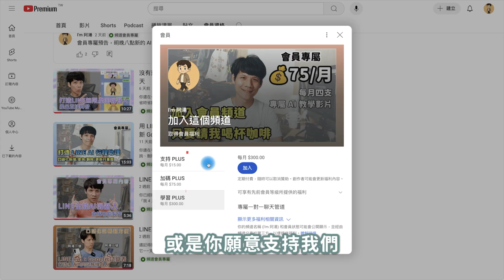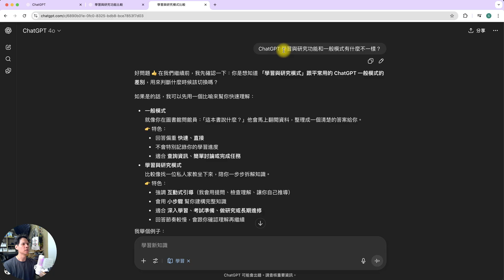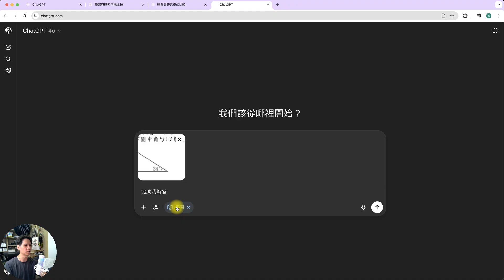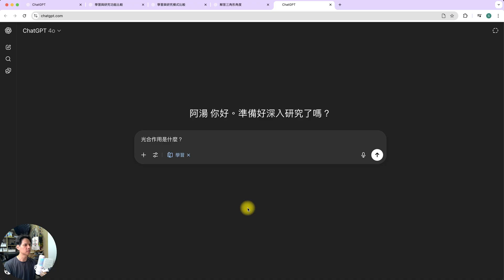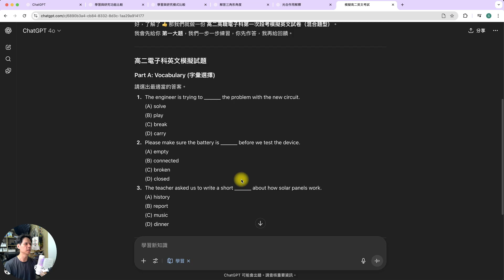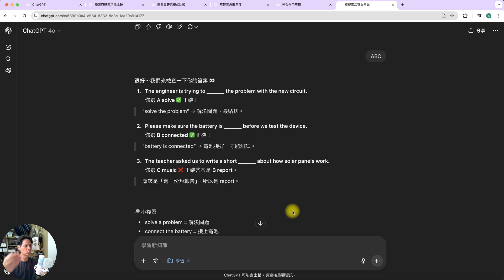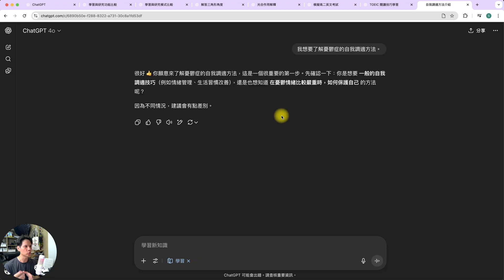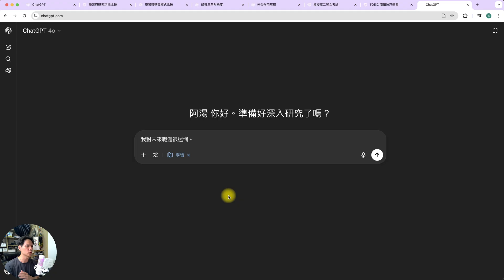ChatGPT「學習與研究」模式完整使用解析，三大重點功能及更多實用範例！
ChatGPT 又出新招！🔥 學習與研究功能到底比一般模式強在哪？
這集完整解析 3 大重點功能與實際應用案例，
從作業輔導、知識學習到模擬考試，讓你一步一步真正學會 📖✨

⏰ 時間章節
00:00 🚀 ChatGPT 功能更新趕進度
00:21 🔍 學習與研究模式差異解析
01:23 📝 一般模式 vs 學習與研究模式
03:20 🎯 作業輔導實測
06:33 🌱 學習新知：光合作用範例
07:43 📚 模擬考試功能體驗
09:27 🔑 進階應用：多益學習、自我調適、職涯探索
12:05 ✅ 總結與觀眾互動

・剪輯軟體：Adobe Premiere Pro
・錄影設備：Sony A6700、Saramonic Blink500